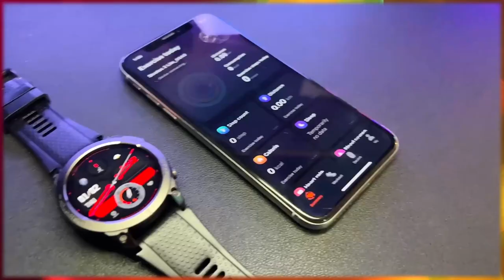Zeblaze Stratos 3 AMOLED UHD Bluetooth Sports Smartwatch.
📝Features list/Links:

● Design:
Color: Abyss Black, Electric Orange.
Dimensions: 46.3 x 46.3 x 14.8 mm
Weight (without strap): 60 g with wristband, 37 g without wristband.
Body Material: Zinc Metal Bezel+Drilling Carbon Coating
Buttons: 2
Water-resistance Grade: IP68

● Display:
Screen Material: AMOLED
Screen Size: 1.43''
Resolution: 466*466 pixels
PPI: 391 PPI, Up to 1000 nit Brightness
Always-on Displays: Support
Glass Material: Corning® Gorilla® Glass

● Sensors:
GPS Positioning: Integrated GPS/GLONASS/GALILEO/BEIDOU.
Assisted GPS for fast fix times.
Movement: Gravity sensor, Proximity sensor, Accelerometer.
Health: Wrist Heart Rate Monitor, Pulse Ox Blood Oxygen Saturation Monitor .
Connection: BLE 5.3

● Battery:
Battery Capacity: 400 mAh Li-pol battery.
Standby time in power-save modes: Up to 45 days
Training time in power-save modes: Up to 20 days
Training time with full GPS and HR tracking enabled: Up to 84 hours
Continuous Voice Calling: Up to 545 mins
Charging Method: Magnetic Charging
Theoretical Charging Duration: Approx. 1.5 hours

● Strap:
Materials: Durable and comfortable silicone strap, Quick release.
Width: 22 mm
Min. & Max. Wrist Dimensions: 130-235 mm

● Health Features:
Activity Tracking: Activity Record, Step Counter, Standing, Move Bar (Displays on device after a period of inactivity of inactivity; Walk for a couple of minutes to reset it), Auto Goal (Learns your activity level and assigns a daily step goal), Calories Burned, Real-time Pace & Distance.
24H Monitoring: Wrist-based Heart Rate (Abnormal Heart Rate Alerts), Step, Standing, Calories Burned, Real-time Distance.
Manual Measurement: Wrist-based Heart Rate, SpO2(Blood Oxygen) Level Measurement, Stress Level.
Sleep Quality Monitoring: Sleep stages (including REM), Sleep schedule, Sleep Score and Insights.
Breathing Exercise: Support
Menstrual Cycle Tracking: Support

● Sports Features:
Sports Modes: 100+
Smart Recognition of: Outdoor Running, Treadmill, Walking.
Available Run Profiles: GPS-Based Distance, Time and Pace, Customize Activity Goal, Real-time Steps, Avg Speed, Avg Pace, Min Heart Rate, Max Heart Rate, Avg Heart Rate, Calories, Heart Rate Range(Warm up, Weight reduction, Endurance, Anaerobic, Extreme), Activity History on Watch.
Running & Walking: Outdoor running, Treadmill, Walking, Indoor walking.
Cycling: Outdoor cycling, Indoor cycling, Mountain cycling, BMX.
Indoor sports: Mixed aerobics, Strength, Stretching, Stair climber, Indoor fitness, Yoga, Elliptical, Power, Flexibility, Stepper, Step Training, Gymnastics, Freestyle, Core training, Stair climbing, Dumbbell, Free exercise, Barbell, Pilates, HIIT, Cross training, Physical training, Weightlifting, Deadlift, Burpee, Sit-ups, Functional training, Hula hoop.
Outdoor workouts: Hunting, Fishing, Skateboarding, Sailing, Rock climbing, Rock climbing, Paddle boarding, Kayaking.
Dance: Ballet, Square dancing, Zumba, Belly dance, Street dance, Ballroom, Dance, Folk dance, Jazz dance, Latin dance.
Combat sports: Fencing, Boxing, Tai chi, Karate, Judo, Wrestling, Muay Thai, Taekwondo, Martial arts, Kickboxing.
Ball sports: Cricket, Basketball, Badminton, Baseball, Bowling, Squash, Softball, Croquet, Volleyball, Table tennis, Handball, Soccer, Wall ball, American football, Hockey, Tennis, Billiards, Ice hockey.
Winter sports: Curling, Outdoor skating, Indoor skating, Skiing, Snowboarding, Double board skiing, Alpine skiing, Cross-country skiing.
Other Sports: Archery, Equestrian sports, Jump rope, Darts, Frisbee, Kite flying, Tug of war, Shuttlecock, Kabaddi.

● Lifestyle Features:
Smartphone Assistance: Bluetooth Phone Calls, Controls Smartphone Music and Camera, Phone Call Notifications, SMS Notifications, App Notifications, Find My Phone.
Timing: Time/Date, GPS Time Sync, Automatic Daylight Saving Time, Stopwatch, Timer, Alarm Clock.
Daily Life: Weather Sync(Check weather in the next four days), Raise to Wake, Sedentary alert, Drink Water Reminder, Medication Reminder, Events Reminder.
Modes: Power Saving Modes, Do Not Disturb Modes, AOD Modes, Screen Locked Modes, Silent Modes.

● Application:
Application: Zeblaze Fit
Supported Devices: Android 4.4 or iOS 8.2 and above.
Review & Share Your Activity: Sync Workout Data to Apple Health & Strava.

🔶 Zeblaze Stratos 3

⚠️Note:
Ads in the video are placed by YouTube.